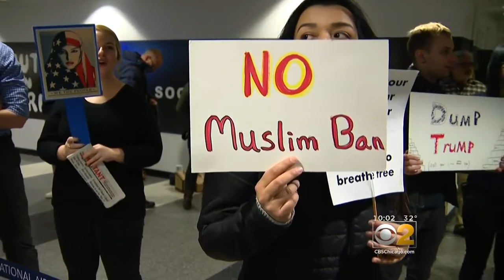Airport Protests: The Latests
More protests erupted at Chicago's O'Hare Airport Monday in the wake of President Trump's immigration executive order. CBS 2's Dana Kozlov reports.